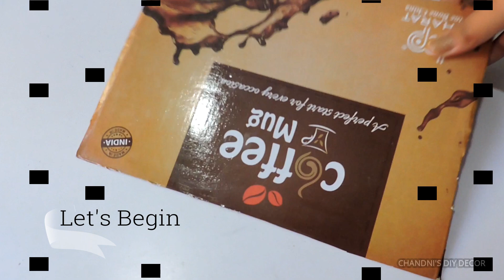4 Tricolour Craft Ideas | Republic Day Special craft । 26 January की सजावट के आसान तरीके।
Hey everyone,
Wish you all a very Happy Republic Day in advance.

In this video I have shown four easy and quick tricolour craft for Republic day and Independence day. I hope you will like this video. If you have any queries related to this video, please let me know in comment section.

I upload new video on every sunday and wednesday.